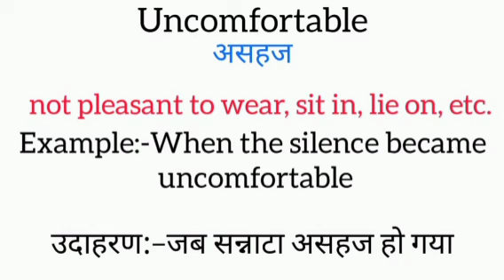Uncomfortable meaning in hindi || uncomfortable ka matlab kya hota hai || word meaning english to hi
uncomfortable meaning in hindi
uncomfortable ka matlab kya hota hai
english to hindi
word meaning
what uncomfortable
uncomfortable ​का हिंदी अर्थ